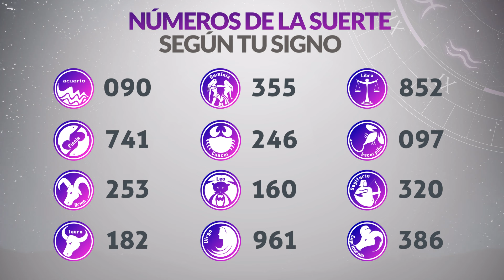Resultados Lotería de BOGOTÁ del Jueves 1 de Agosto 2024 PREMIO MAYOR 🙀🚨💰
Resultado de la loteria de Bogotá Jueves 1 de Agosto de 2024
Loteria de Bogotá 1 de Agosto
Premio mayor Loteria de Bogotá 1 de Agosto
Resultado de la loteria de Bogotá primero
loteria bogota
bogota loteria
resultado bogota
sorteo bogota
resultado bogotá
bogotá último sorteo
resultado bogota y quindio
chance bogota
que jugo bogota
bogota resultado
bogotá sorteo
bogota sorteo
bogota anoche
en que cayó la lotería bogotá
loteria de bogota sorteo
último resultado dela lotería de bogotá